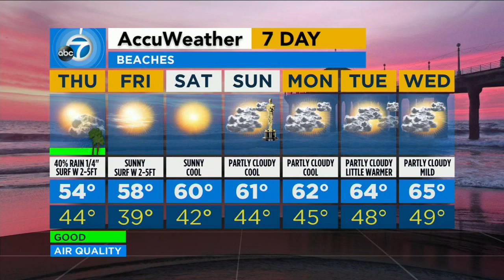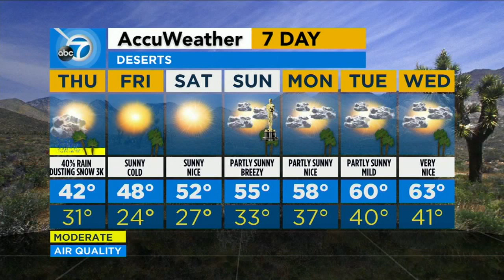COLD SNAP: Snow possible for all of SoCal except coast today | ABC7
RARE SNOWFALL! ALL of Southern California, except the coast, has a chance of getting SNOW today, thanks to a big blast of cold air moving into the region. Details